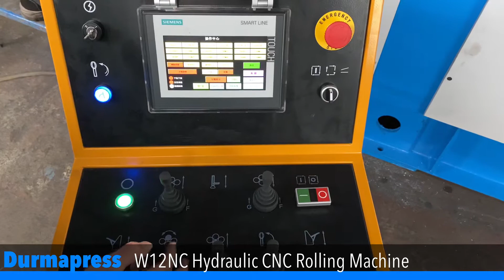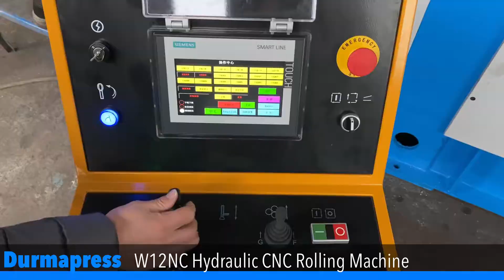DURMAPRESS® CNC Four Rollers Plate Bending Machine W12NC-30x2000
Four Rollers Plate Bending Machine, W12NC-30x2000, 30mm bending thickness, 2meters bending length, with side supporter, central support, automatic lubricating system

DURMAPRESS® best quality PLC control 4 rollers rolling machine video

Configuration of Hydraulic Plate Rolling machine is follows:

1.Main power:Siemens Electrical made in Germany

2.Main electronic elements: Schneider made in France

3.Axletree:Double-row self-aligning bearing from Germany

4.Main motor: Siemens Electrical made in Germany

5.Programmable logic controller PLC:OMRON products from Japan

6. Hydraulic system: Bosch – Rexroth made in Germany

7. Oill pump: Sunny from USA ;

8. Work Roller:Material of work roller with 42CrMo Alloy steel.

9.  Digital display system:Touch Screen for Delta

10.Transducer:OMRON,Made in Japan

11. Automatic lubrication system:Sino-Japanese joint,which has block alarm